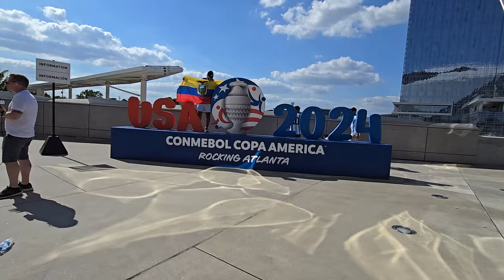ARGENTINA Vs CANADA | Reacción desde el Estadio | Copa América 2024